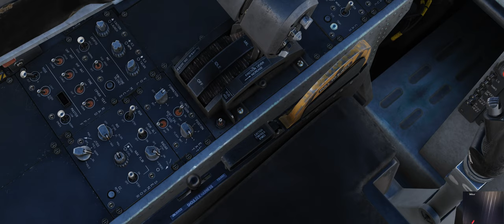Digital Combat Simulator Black Shark 2023 07 22 13 51 32 04